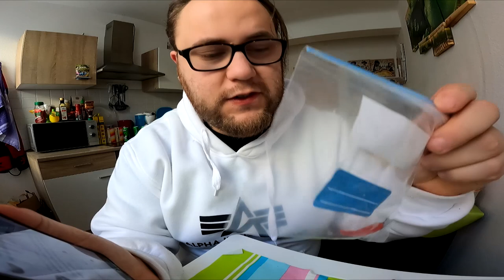Brainy HOT CHILI Challenge | 50.000 vs 100.000 Scoville